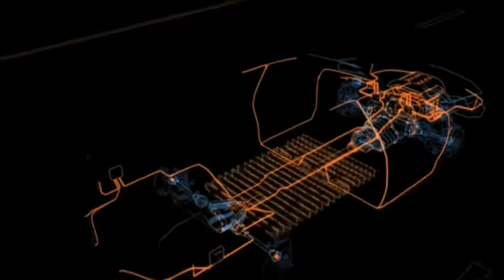"New Technologies for Future Automation", Tomas Lagerberg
ABB Eesti tähistas oma 20. sünnipäeva innovatsiooniseminariga, mis toimus 5. oktoobril Tallinna Tehnikaülikooli aulas.

ABB Estonia celebrated its 20th Anniversary by organizing ABB Innovation Seminar on October 5, 2012 in Tallinn University of Technology.